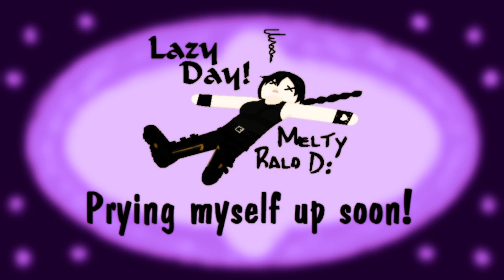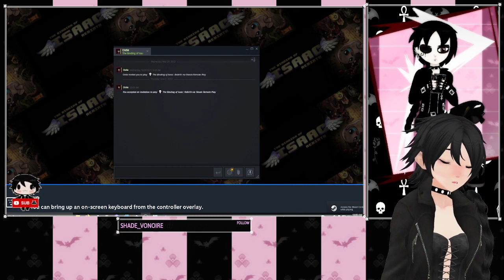Binding of Isaac: Repentance - Collab with Ostie [Part 2]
First time playing this game ever.